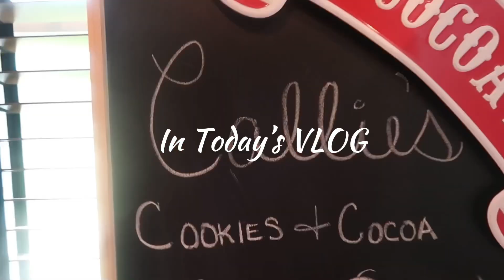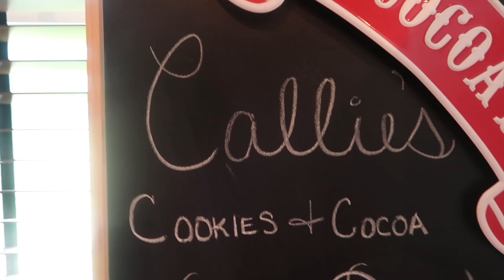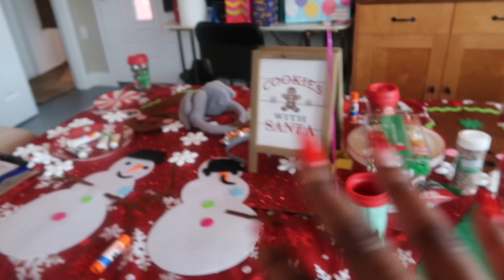VLOGMAS DAY 13 : Callie turns 3!, Hot Cocoa + Cookies Party, High School Friendships last Forever ❤️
In this episode of VLOGMAS Day 13:

My GOD baby turns 3 y’all! I just love Callie & the kids so much! Join us as we celebrate Callie’s 3rd birthday at her Hot Cocoa and cookies theme birthday party.

Thanks soooo much for watching! I’d love ❤️ to hear from ya!

XoXo

AnitraRenèe💗